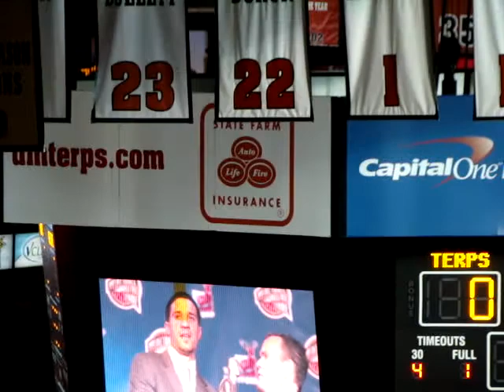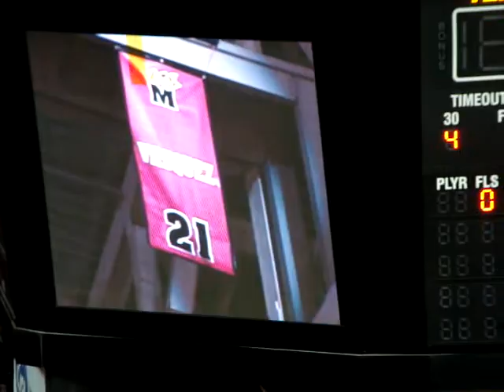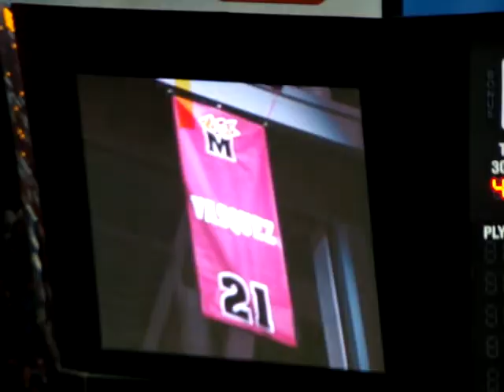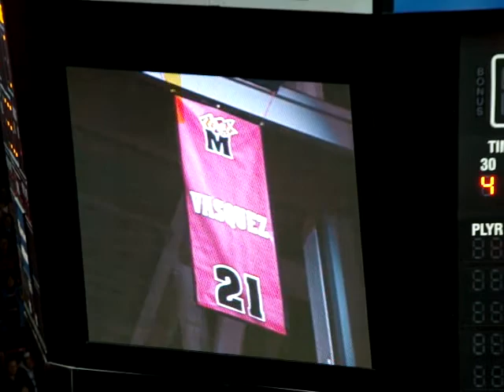Homenaje a Greivis Vasquez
Homenaje a Greivis Vasquez en el Comcast Center.